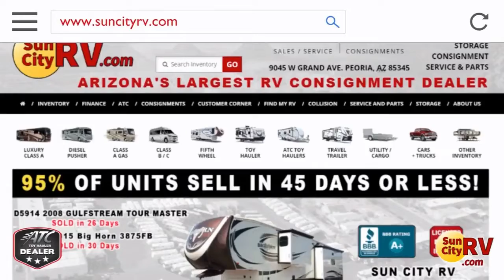2021 Forest River Vengeance Rogue Armored 5th Wheel Toy Hauler For Sale Phoenix | Sun City RV Dealer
Forest River Vengeance for sale in Phoenix

Just arrived, this 2021 Forest River Vengeance Rogue Armored 371 Fifth Wheel Toy Hauler like new w/ premium package, modern interior, 2 entrances, large garage with 2 bunks and separate bathroom, 100% LED lighting, farm style black sink, USB charging throughout, fuel station, zebra shades, generator, is in great shape and is now available. Drop by our lot or get full details at our site here:

We also have a large selection of additional Class A, Class B and Class C RV's, fifth wheels, toy haulers, car haulers, utility trailers, pop up tent trailers, travel trailers as well as off-road, tent trailers, boats, cars and trucks as well.

~~ NEW! ~~
Sun City RV is the ATC Toy Hauler dealer in Arizona & the Phoenix area as well as serving New Mexico, Southern California and Nevada. We now carry the precision built, world class Aluminum Trailer Company aluminum trailers, toy haulers and the new 5th wheel toy hauler that some call the 'Rolls-Royce' of trailers. These are built for the long term, 1/3 less weight than steel units, transferable warranty and precision built to last a lifetime. See videos of the ATC toy haulers here:

We are the leading RV consignment dealer in the Phoenix area.

Sun City RV also has full RV service, mobile RV service, body work and RV storage, boat storage, vehicle and equipment storage available on site in Sun City, Peoria, Glendale, Phoenix and surrounding areas.

Visit us at 9045 W Grand Ave at the 101 in Peoria and let us know how we can help you!

About Sun City RV:
Sun City RV is proud to be the leading consignment dealer in Arizona. Since opening our doors in 1997, Sun City RV has kept a firm commitment to provide our customers with the best consignment programs, service and parts in the industry. We are located in Peoria, Arizona near Sun City in the Phoenix West Valley, though we proudly serve the entire Phoenix Arizona area.

We are a family owned and operated dealership that has earned and maintained an A+ rating with the Better Business Bureau since we opened. You can view our rating on BBB.org. We are here to make your experience buying or selling an RV as quick and hassle-free as possible.

As a Recreational Vehicle Consignment Center, our company is fully licensed, bonded and insured, offering our customers a safe and hassle-free environment to sell their recreational vehicle. Sun City RV’s professional staff prides itself on being straightforward, honest and ethical.

When you buy one of our pre-owned Recreational Vehicles, you are making an investment that will pay off for years of RVing adventures and fun! Because we sell over 90 percent of our consigned RV's in an average of just 60 days, you are assured of getting the best results from the top consignment program in Arizona. Stop by for a visit as our inventory changes daily.

Sun City RV also has an experienced and reliable Service and Parts Department, offering competitive pricing for all your RV maintenance needs. We provide repairs, maintenance, body work, service and parts for all makes and models. Our RV technicians are RVIA and RVDA Master Certified to provide the best quality service.

We consign all classes, makes and models of RVs. Whether you are buying, consigning or maintaining a recreational vehicle, we can help you.

Toy Hauler Sales
Aluminum Toy Hauler Sales
ATC Toy Hauler Sales
Used RV Sales
Used Fifth Wheel Sales
Used toy hauler Sales
ATC Trailer Sales
RV Consignment Phoenix
RV Dealer Phoenix
RV Consignment Dealer
Sell My RV
used Forest River Vengeance for sale